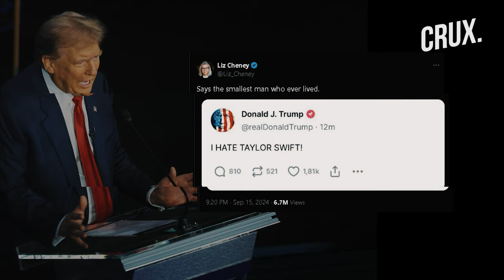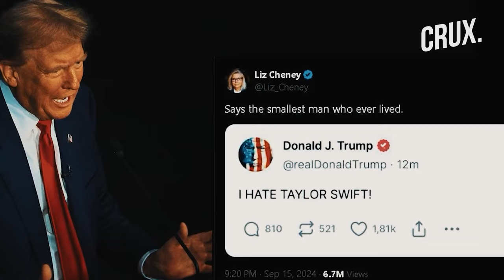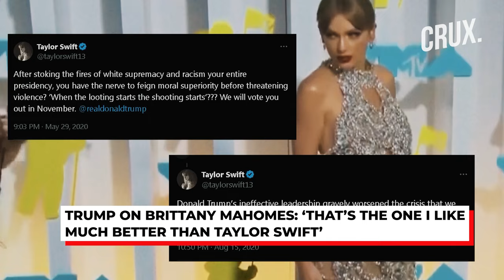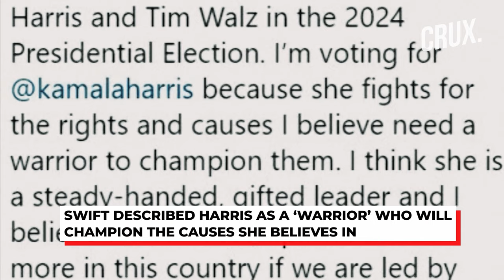Brittany Mahomes "Questions Support" For Trump After He Attacks Taylor Swift for Endorsing Harris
Donald Trump’s latest remark about Taylor Swift did not sit right with the latter’s friend Brittany Mahomes, who is believed to be one of his many supporters. Reports suggest that the remark has left Mahomes questioning her support for the former president. Trump recently shared a message about hating Swift for endorsing VP Kamala Harris in the upcoming elections on his Truth Social platform.

According to Daily Mail, Mahomes is reconsidering her support to the former President after his scathing remark about Swift. Last week, following the presidential debate on Tuesday, the Lover singer announced that she would be publicly endorsing Harris in the elections. Trump did not take Swift's siding with Harris too kindly and shared the feeling via a direct attack on the singer. On the Truth Social platform, he wrote, “I HATE TAYLOR SWIFT."

The message shook the wife of Kansas City Chiefs player, Patrick Mahomes, to the core. An insider revealed to Blast, “She is questioning her support for Donald Trump after he lashed out at Taylor, saying he hates her. This deeply bothered Brittany because Taylor is like a sister to her and she has done absolutely nothing wrong." A source noticed that the comment upset Mahomes as she does not like any kind of hate.

n18oc_world      n18oc_crux